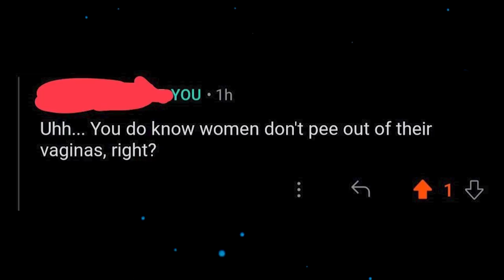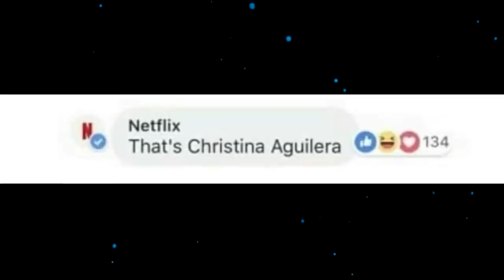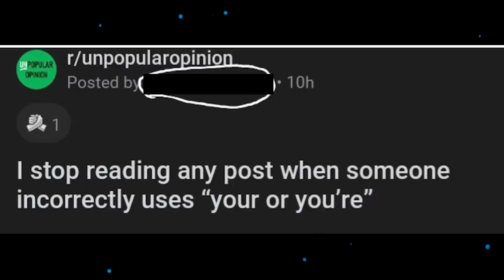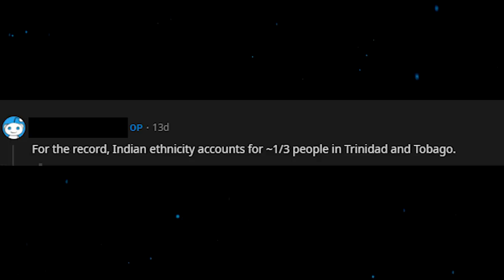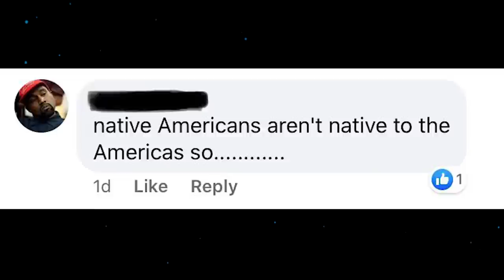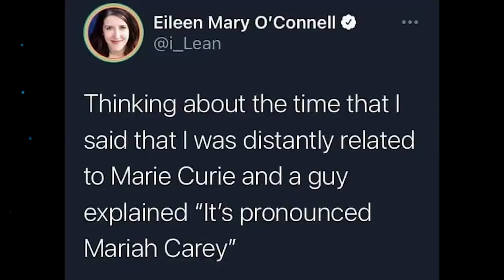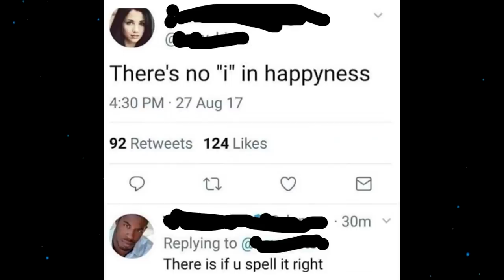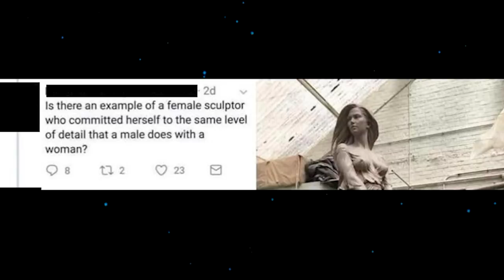r/ConfidentlyIncorrect - YOU TRIED.